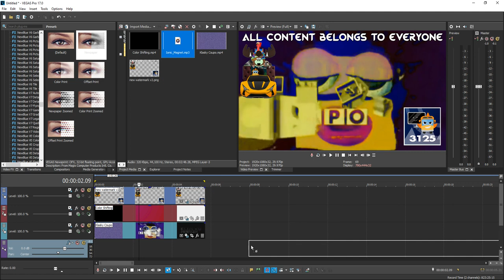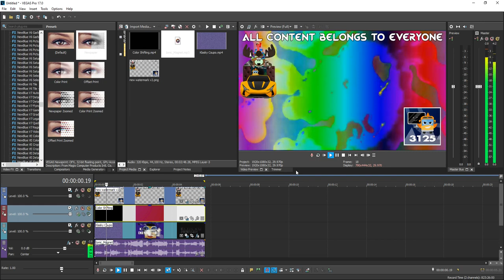How To Make Music Major